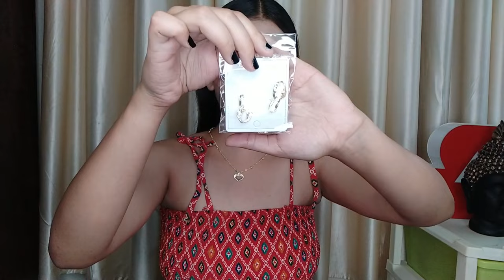Clean girl makeup look | viral makeup | natural everyday makeup 🌹